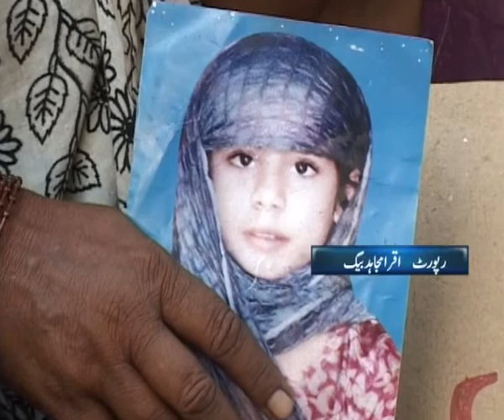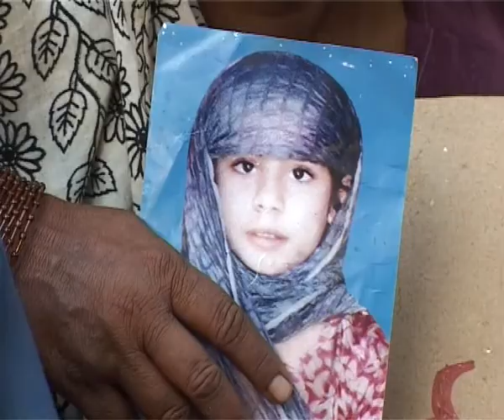Report by Iqra Mujahid Camera Work Ahmed Faridi 6-7-2011.